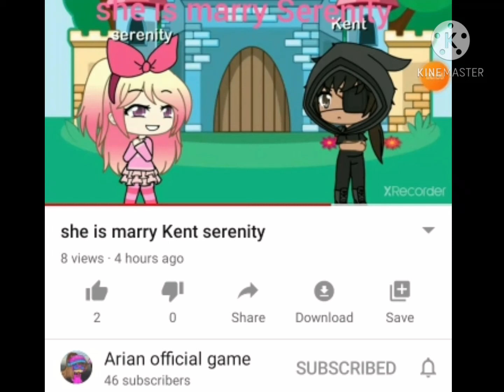Serenity has an opinion to make.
Sorry Arian but Serenity loves someone else...😐😐😐